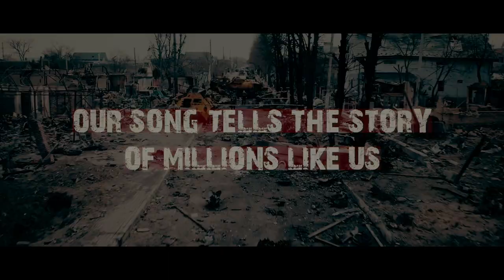New song about war in Ukraine - TRAILER AND RELEASE DATE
Friends, most of you know I'm Ukrainian, and all of you know my country is torn by war.

We collabed with my friend Igor Zaitsev, also Ukrainian, to express what we feel and make our voice heard. We wrote the song "Never Again", and it's very personal to us, but it also speaks for millions like us.

The song will increase awareness and help raise humanitarian donations to support children of Ukraine.

We'll release it on Jun 1st. Please support the release by presaving the song on Spotify:

Привіт. Зробили з Igor  Zaitsev пісню та відео про війну. Про перші хвилини, які болісно врізалися в пам'ять назавжди. Про "ніколи знову - це зараз". Про міжнародну допомогу, яку ми цінуємо, але бл*ь, дітей продовжують вбивати. Про непропорційні сили які "взяли Київ за вихідні", бо цим рабам нема за що воювати, а нам є за що. Добавляйте пресейв на Spotify, реліз 1 червня: